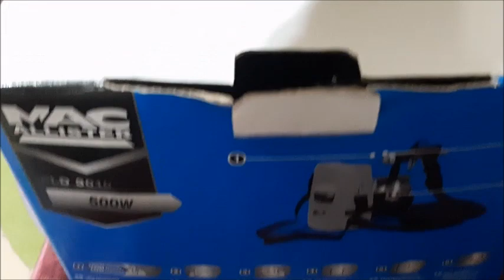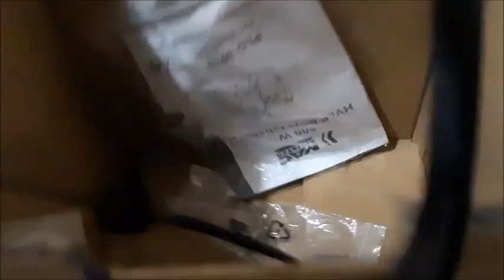Mac Allister Boya Tabancası 500 Watt